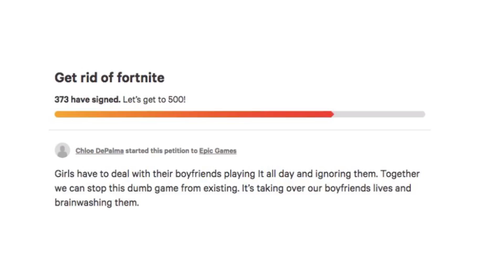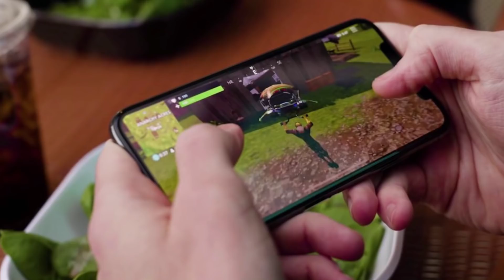Girlfriends Want Fortnite BANNED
Fortnite has reached an unprecedented popularity with gamers who seem to be pretty happy about it. But the girlfriends of those gamers are definitely not happy with Fortnite and they want the game banned.